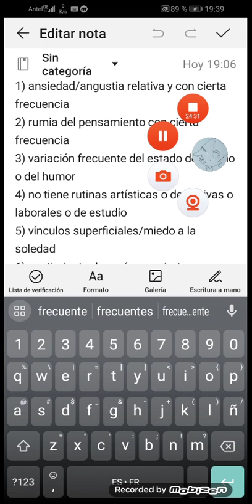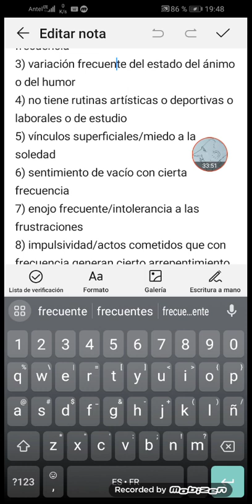DEPRESIÓN:¿que preferís: estar dopada de por vida o un tratamiento para superarla?